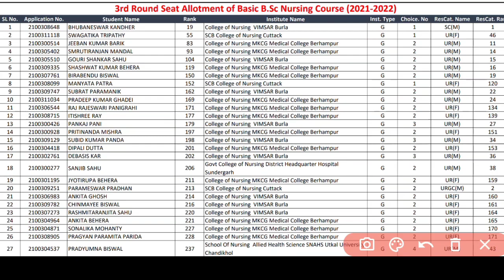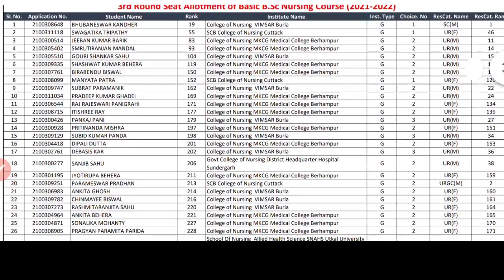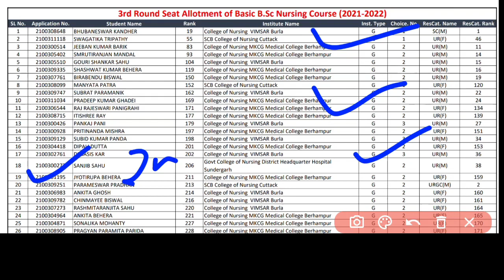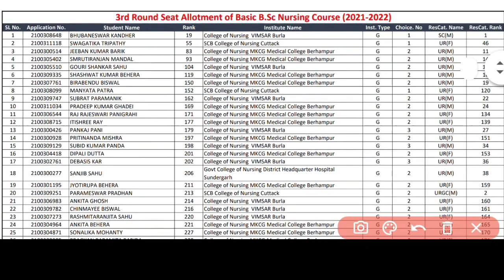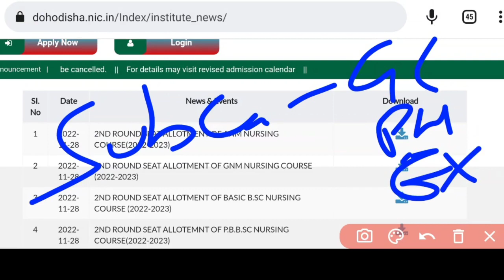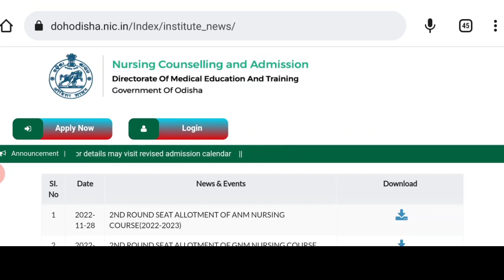🔴ନର୍ସି°3rd ROUND ALLOTMENT RESULT❗3rd ରାଉଣ୍ଡ ଆଜି ଆସିବ▶️ ODISHA NURSING ADMISSION📲WATCH NOW✅